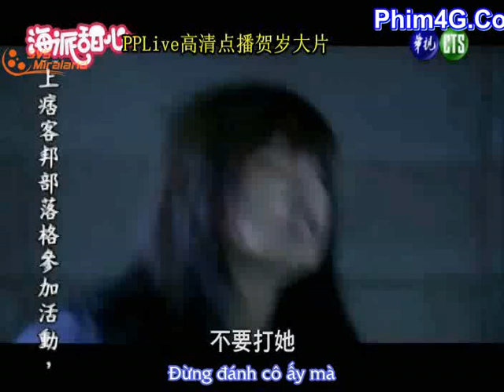Hai Phai Dien Tam 13 clip6